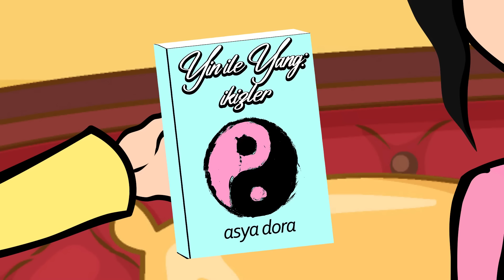PINKPUNK | BONUS FİNAL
Game of Blackpink ve PINKPUNK dizilerinin bonus finalidir.